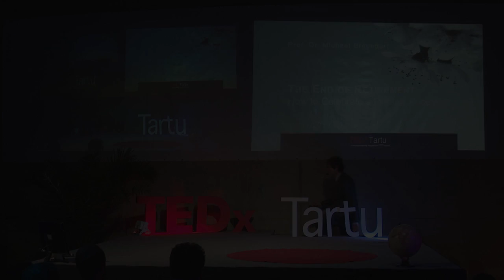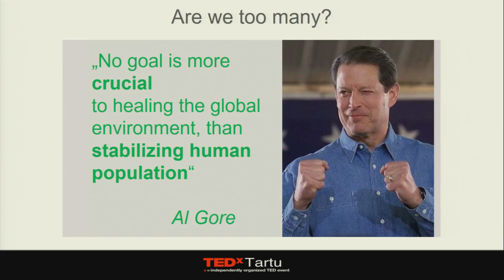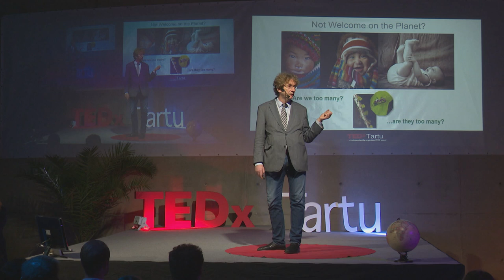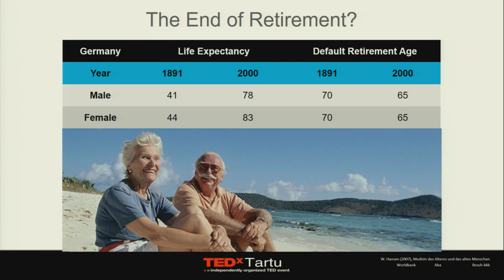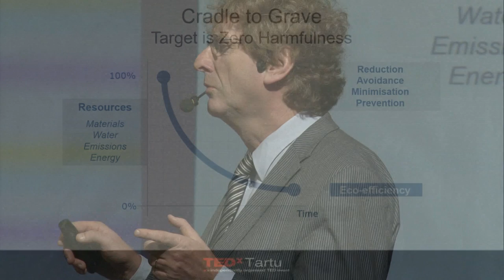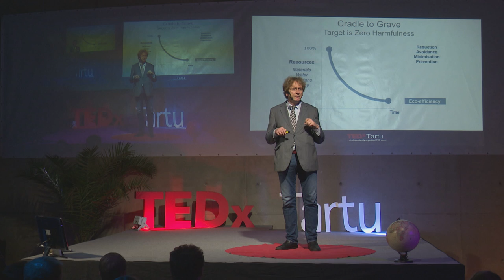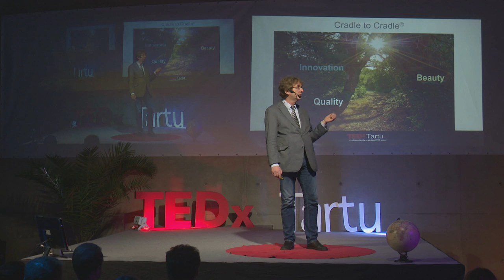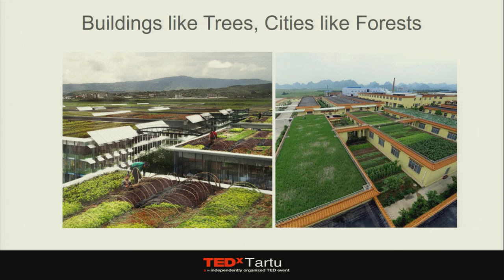How to Celebrate a Positive Footprint? | Michael Braungart | TEDxTartu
Professor Dr. Michael Braungart wants to develop products and production processes, which eliminate waste. The products he develops must be completely safe for both people and the environment. The principle is called the Cradle to Cradle® design concept.

Quote from the speech: "If I'd ask you how's your relationship with your girlfriend, would you answer "sustainable"?"

Professor Dr. Michael Braungart is the founder and scientific CEO of EPEA Internationale Umweltforschung GmbH, an international environmental research, and consulting institute headquartered in Hamburg. He is also the co-founder and scientific director of McDonough Braungart Design Chemistry (MBDC) in Charlottesville, Virginia (USA), co-founder and scientific manager of Hamburger Umweltinstitut (HUI) (a non-profit research center) as well as director of Braungart Consulting in Hamburg.
Awards
•    Urban Mining Award, 2015
•    Impose Award, 2015
•    Doctor Honoris Causa, Faculty of Engineering Techonology, Hasselt University, May 28, 2013
•    SEA of Excellence Award, Sustainable Entrepreneurship Award, 2013
•    TIME Magazine, Hero of the Planet Award, 2007
•    World Technology Award for Design and Fellow, The World Technology Network, October 8th, 2004
•    Environmental Trailblazer, Interior & Sources Magazine, 2004